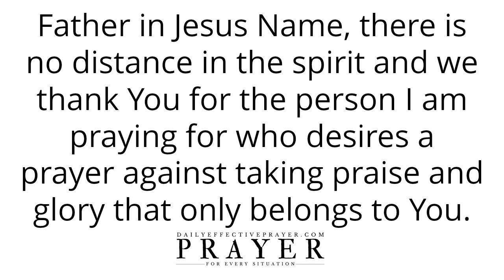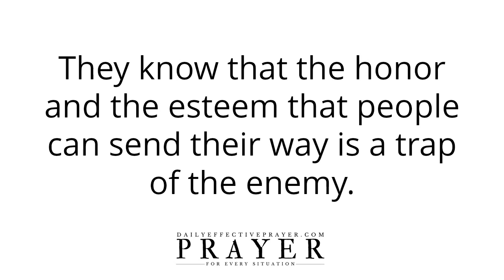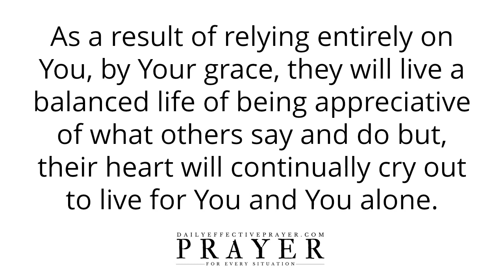Prayer Against Taking Praise & Glory That Only Belongs To God To God Be The Glory